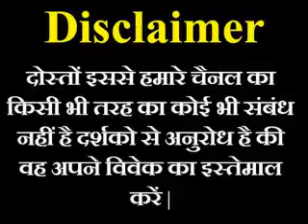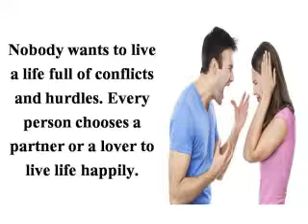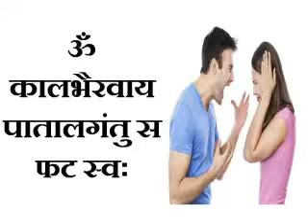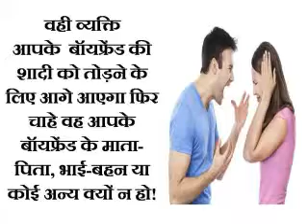Powerful Prayer to Break Marriage & Family Curses | Break Up Spells With Lemon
Powerful Prayer to Break Marriage & Family Curses | Break Up Spells With Lemon | Love Guru Baba Ji अजमेर वाले | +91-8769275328,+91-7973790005
Is your parent pressuring you to marry but you don’t want to marry as you want to achieve something in life first? But they are not getting agreed to your point of view? Then we suggest you should consult with an expert of break marriage by black magic mantra. If you are not finding any suitable person nearby you who can give you Powerful Prayer to Break Marriage & Family Curses then you can consult our expert he has already helped many youngsters and has millions of satisfied clients all over the world. He uses various methods to solve this type of problems of their clients which are written in the ancient tantra mantra books like vashikaran, love spells and even some Black magic mantra. If you want to know in detail about the Break Up Spells With Lemon then just get in touch with us by just one phone call.
1.How to Stop Someone Marriage | Kisi ki Shadi Todne ke Totke in Hindi | Love Guru Baba Ji अजमेर वाले